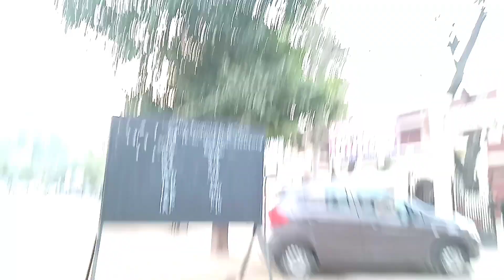My First CTET Exam | मनीबाई गुजराती स्कूल अमरावती